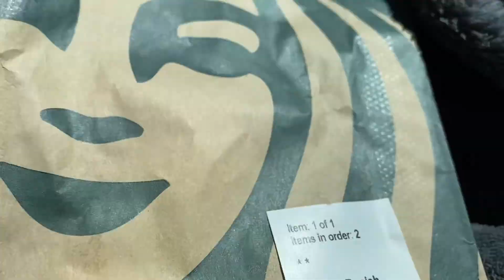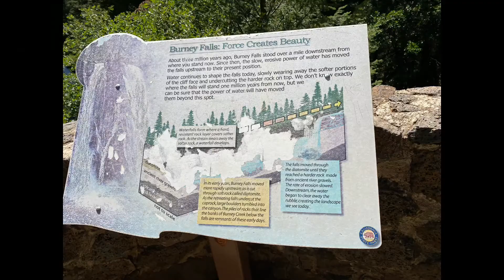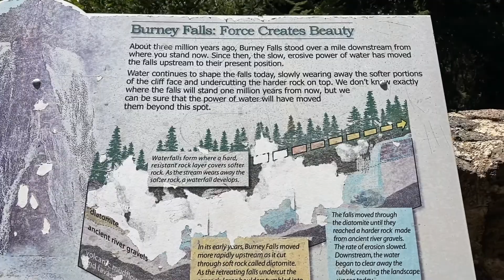Burney Falls California and lake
McArthur Burney -Burney Falls Memorial State Park California
Burney falls at MacArthur- Is an example of waterfall and stream fed by large springs that are commonly associated with areas covered by recent lava flows, and also of a waterfall formed by the undercutting of horizontal rock layers. The soft white rock is diatomite. it’s presence is evidence that a very large lake once filled the region and supported abundant tiny freshwater plankton called diatoms.